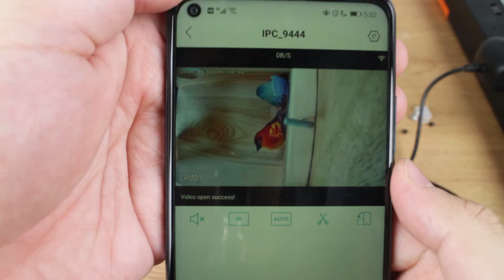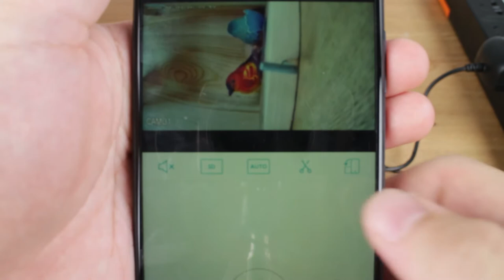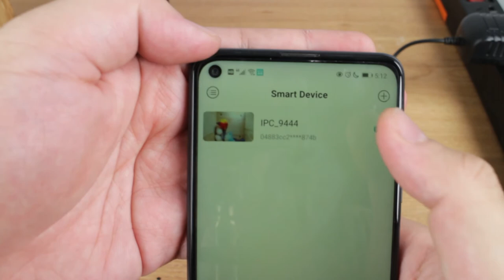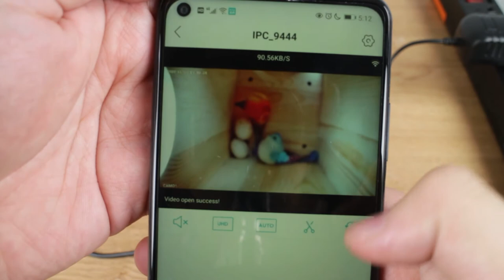Can a Camera be installed in the Birdhouse? How it works?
If we want to watch birds up close, using a camera is the most ideal choice. What if we want to watch for a long time? Seems unreal to stare for a long time. Would be nice if we can put the camera in a birdhouse, unfortunately normal cameras are too big, even if it would fit the birdhouse, it would take up most of the space. Our birdhouse camera has many conveniences, one is small size, usually smaller than a bird, the perfect size for surveillance.
When we first install our birdhouse, we need to connect the whole system first before we place it in the birdhouse. After we are sure it is functional, we disconnect the system and start setting the camera in place. Once we are finished with installation, we need to open our application and watch the video feed, some adjustment may be required. Finally, with the clear image showing up on our phone, our birdhouse camera is all set.